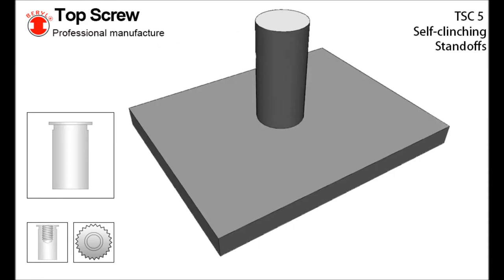TSC 5 Self-clinching Lock Nuts installation - Top screw Metal Corp.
TSC 5 SELF-CLINCHING LOCK NUTS
ADVANTAGES OF CLINCHING PARTS:
1.MAY BE INSTALLED USING ANY PARALLEL ACTING SQUEEZING FORCE.
2.PROVIDE HIGH PUSHOUT AND TORQUE-OUT RESISTANCE.
3.DO NOT REQUIRE SPECIAL HOLE PREPARATION, SUCH AS CHAMFERING AND DEBURRING.
4.REVERSE SIDE OF METAL SHEET REMAINS FLUSH.
5.NO RETAPPING NECESSARY AFTER APPLICATION.
6.LOW INSTALLED COSTS.

★ NUTS： NUTS WITH THREAD STRENGTHS GREATER THAN MILD STEEL SCREWS ARE COMMONLY USED WHEREVER STRONG INTERNAL
THREADS ARE NEEDED FOR COMPONENT ATTACHMENT OF FABRICATION ASSEMBLY.

★ OTHER SIZE, MATERIAL ARE AVAILABLE UPON REQUEST